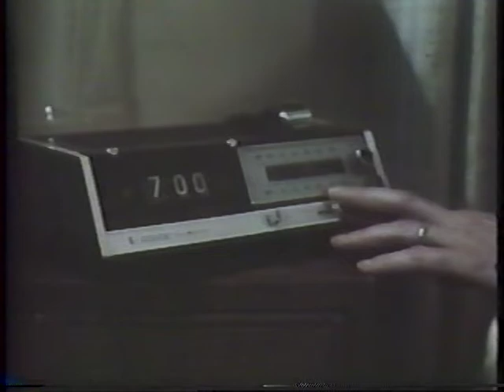Once Upon a Family (1980) Barry Bostwick, Maureen Anderman, Lee Chamberlin